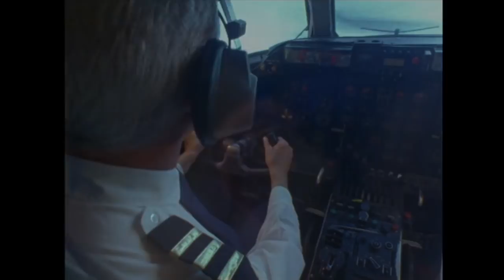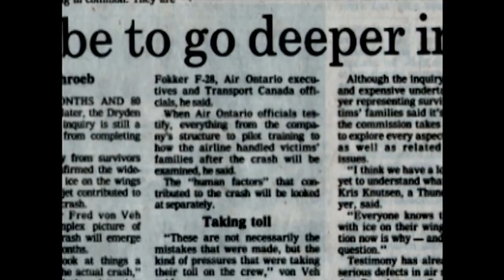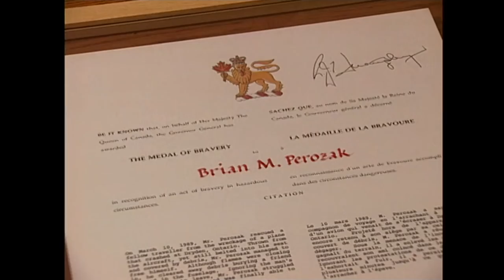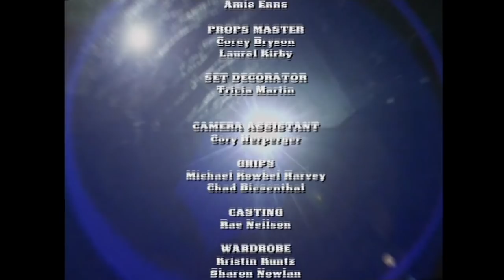Disasters Of The Century | Season 4 | Episode 47 | Dryden Air Crash | Reupload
Watch Disasters Of The Century Season 4 Episode 47 Dryden Air Crash on Bad Day HQ

The snow is falling on March 10, 1989 and the temperature is dropping. A Fokker F28 with 69 passengers aboard attempts to lift off from Dryden Ontario. Speeding down the runway, ice forms on it's wings and the aircraft fails to lift, crashing at the end of the runway. 24 passengers die in the jet fuel accelerated inferno.